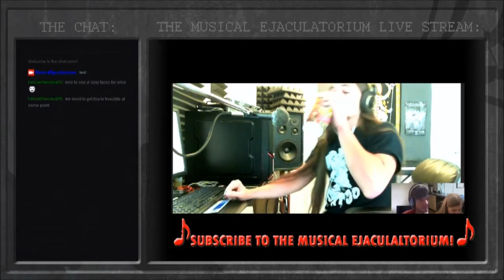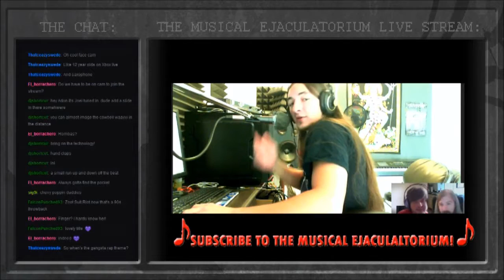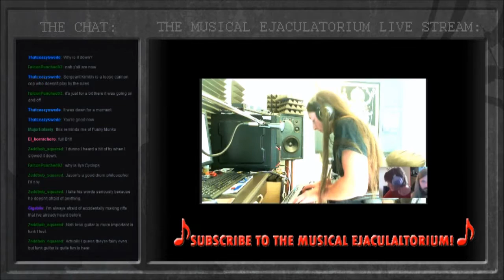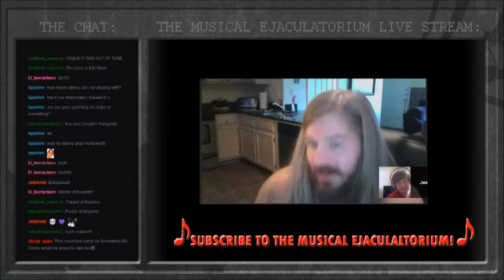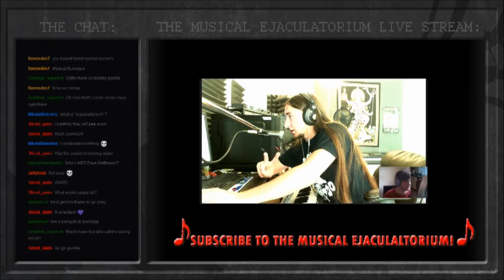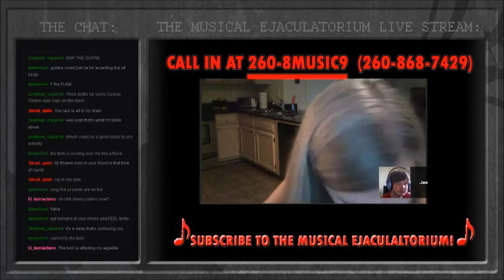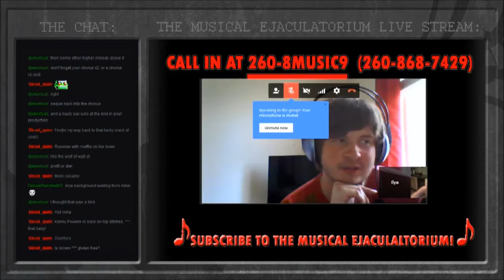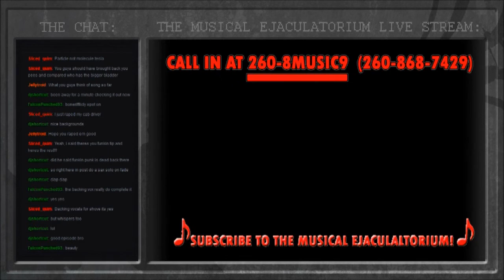EP 3 - Funk w/Jason Stieler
The entire, unedited live stream of episode 3 of the musical ejaculatorium podcast, where we create cool music right in front of you every week, live on air.

With Adon,
Ilya Ignatov
And Jason Stieler

Follow The Musical Ejaculatorium on facebook, twitter, and soundcloud!